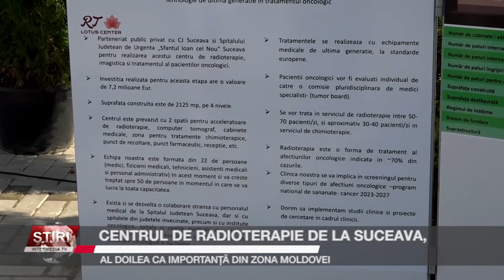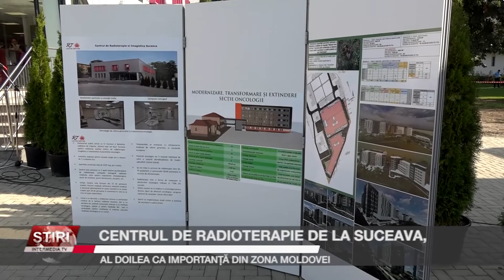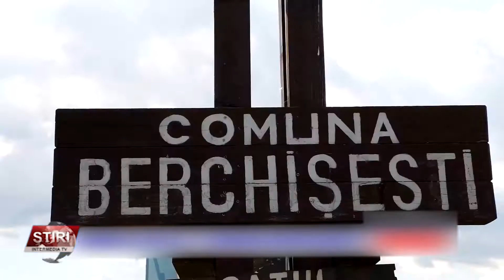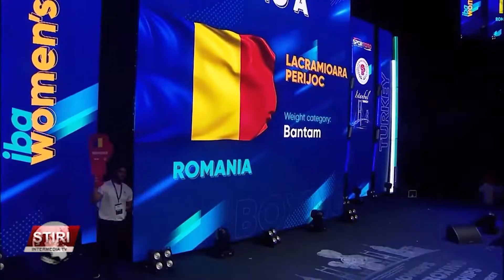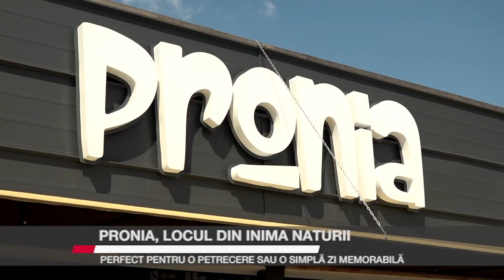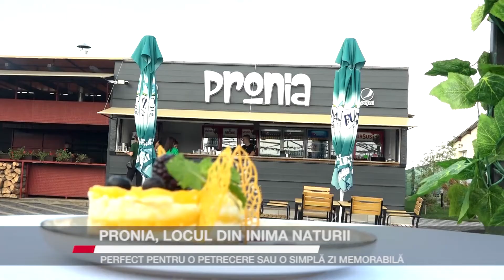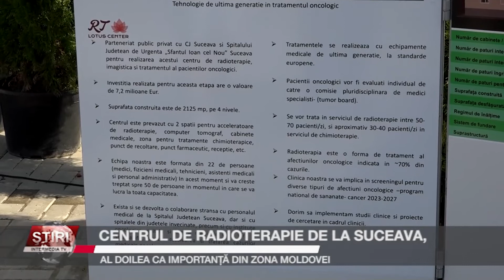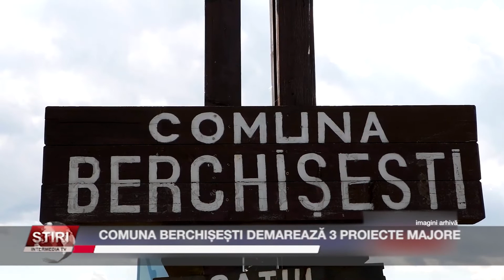Știrile Intermedia - 25 August 2022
Iată și câteva dintre subiectele zilei: Centrul de Radioterapie de la Suceava, vizitat de premierul Nicolae Ciucă, va fi deschis peste aproximativ o săptămână. Soluția pentru deblocarea activității Serviciului de Permise Auto și Înmatriculări Suceava este angajarea a cinci polițiști examinatori din sursă externă. Anunțul a fost făcut de ministrul Internelor la Suceava, iar Restaurarea Cazinoului din Vatra Dornei, aflat în proprietatea Arhiepiscopiei Sucevei și Rădăuților, este aproape de finalizare. Detalii despre acestea și alte subiecte, în știrile pe larg.